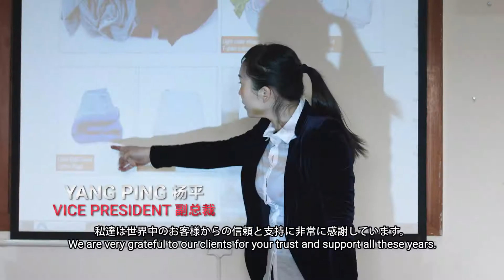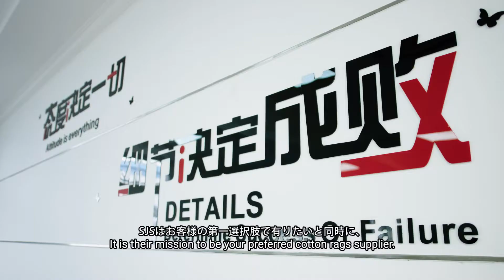SJS Cotton Rags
Industrial cotton cleaning rags
Marine  Rags
Texilte waste cloth Rags